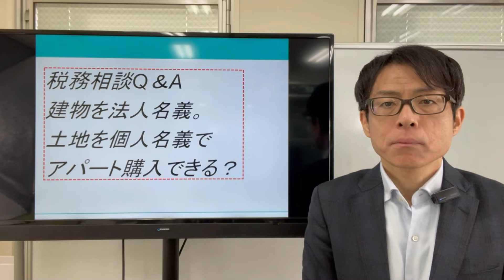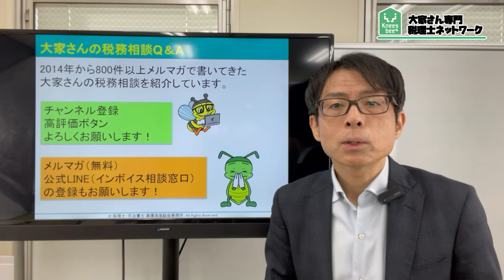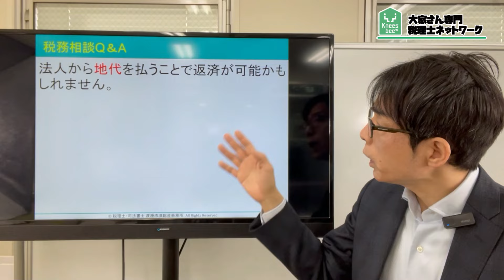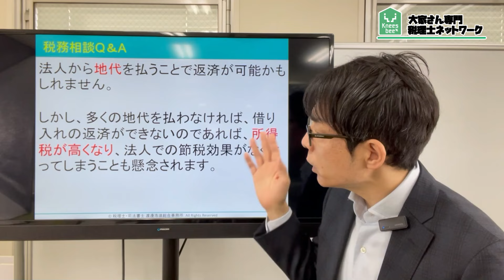建物を法人名義。土地を個人名義で購入できる？税務相談Q＆A【＃３５３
今回は、アパート購入。建物を法人名義。土地を個人名義で購入できる？

アパート購入にあたって、土地と建物を別々の名義で購入することはできるのでしょうか？

2007年に実家が営んでいた5棟、86室のアパートの経営が危機的状況であることがわかりました。 毎月の収入と、支出を差し引きすると、預金残高が0円という状態だったのです。修繕費の積み立てなど、全くありませんでした。

Knees bee税理士法人
建物を法人名義。土地を個人名義で購入できる？税務相談Q＆A【＃３５２】